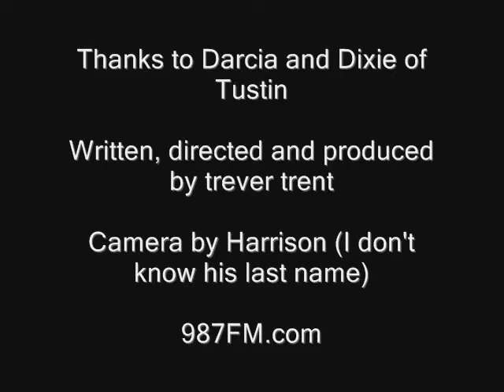Tustin Short Film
A quick trip through Tustin, CA.
We first stopped in old town at Rutabegorz and Main St./El Camino Real.
Then, we cruised down El Camino Real a bit to the "little tree church".
After that we headed South to the anti-submarine blimp base hangers (which are 170ft wide, 300ft wide and 1,000ft long).
Written, produced and directed by me, Trever Trent. Camera by 987's Harrison.